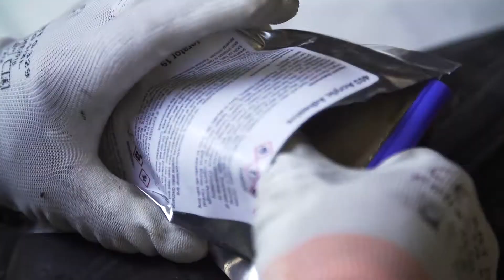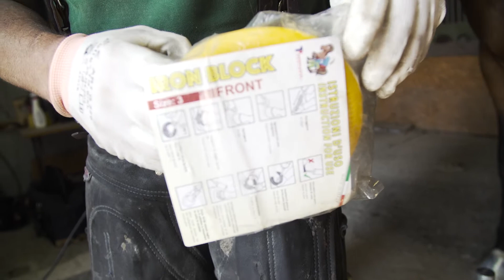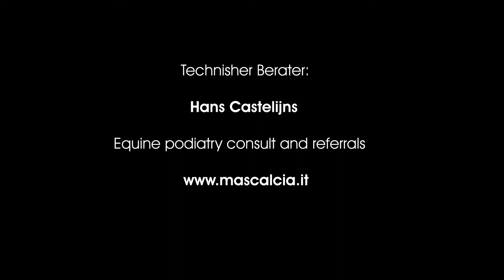Das Kleben von Ironblock mit equacrylic